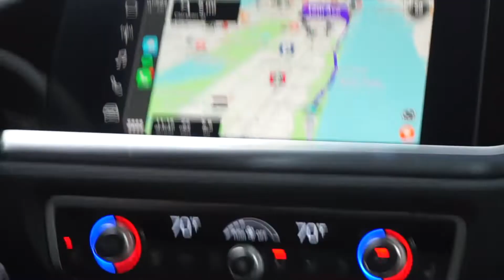🏙 BITS OF NEW YORK CITY 🍹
Bits of New York City, December 2019
📍Location:
🌎 Travel all Around the World
📷 Bringing our personal experiences
🎥 Sony Alpha 5100
📷 SELP1650 E PZ 16-50mm F3.5-5.6 OSS